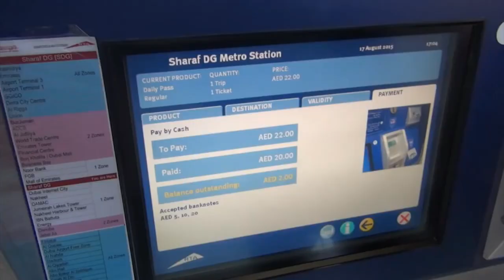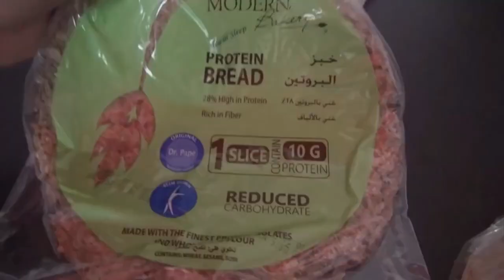Dubai Vlogs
Best Vlog No Copyright Video that is non Copyrighted so you can use it in your YouTube videos.